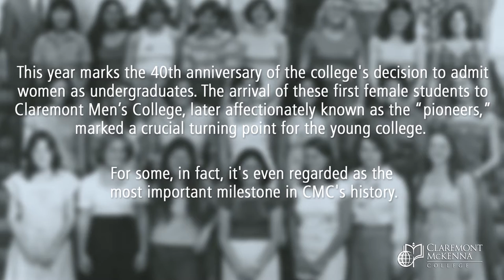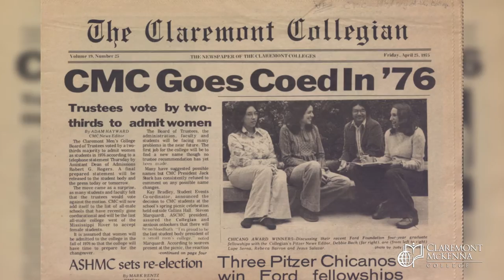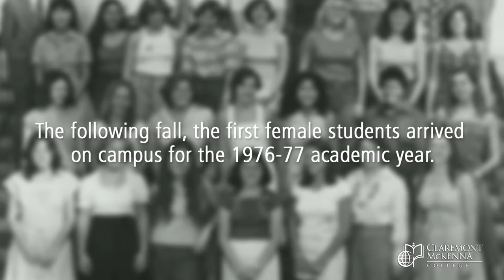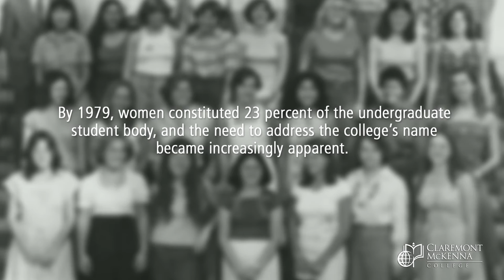How CMC went Co-Ed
This year marks the 40th anniversary of the College’s decision to admit women as undergraduates. The arrival of female undergraduates at CMC, and the eventual replacement of “Men’s” with “McKenna” in the school’s name in 1981, marked a crucial turning point for the young college. For some, in fact, it’s even regarded as the most important milestone in CMC’s 69-year history.